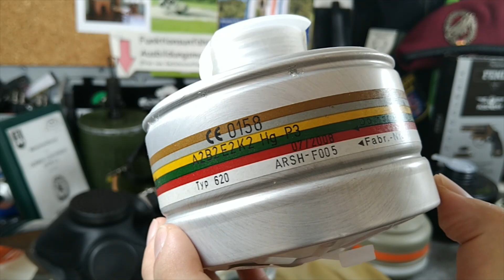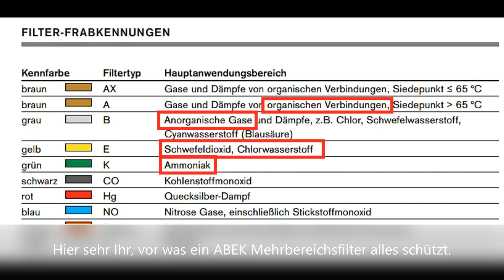Passen 40mm NATO Gasmaskenfilter auf russische Schutzmasken mit GOST Anschluss? (MP5 Maske)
Der fast wie ein MP5 aussehenden Filter mit der Aufschrift "CFF3 - NBC" stammen aus Fankreich. Ob diese auch auf russische GOST Masken passen bezweifele ich, weiß es aber auch nicht sicher.  @Weaponsandstuff93 hat übrigens hier versucht einen Filter neu zu befüllen